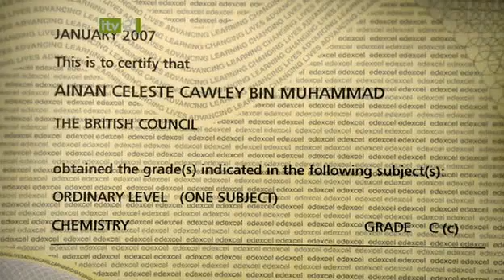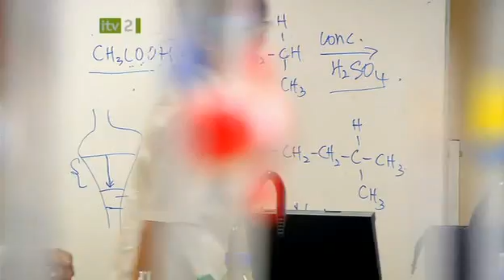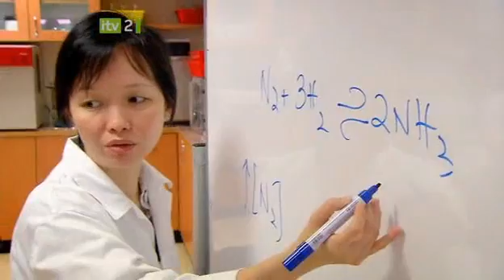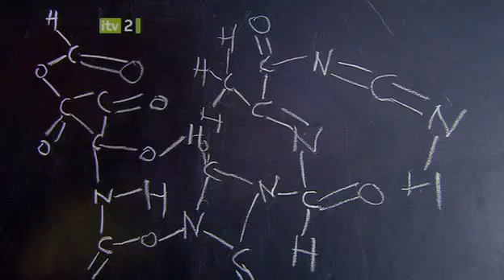Superhuman Genius (19th August 2008) Part 4/5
Superhuman Genius

Genius is mysterious and various. This show takes a look at five different geniuses, each of unique gifts and captures something of their lives and talents. There is Ainan Celeste Cawley, an eight year old science prodigy, studying Chemistry at degree level. There is also Akiane Kramarik, a child prodigy painter, Kim Peek, the famous savant, Ben Pridmore, a Memory Champion and Ariel Lanyi, a ten year old child prodigy pianist. Written by Valentine Cawley.